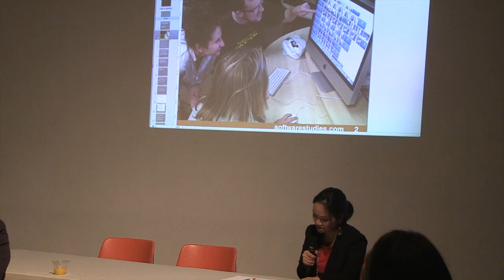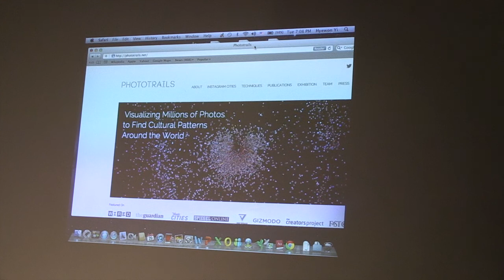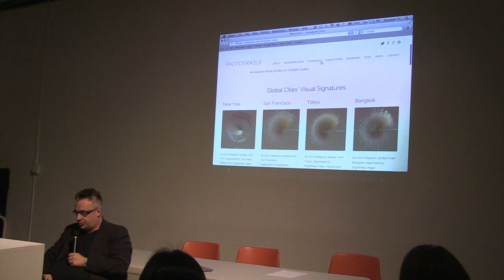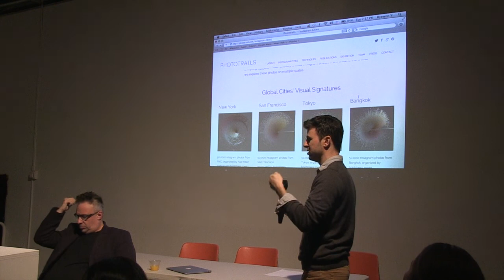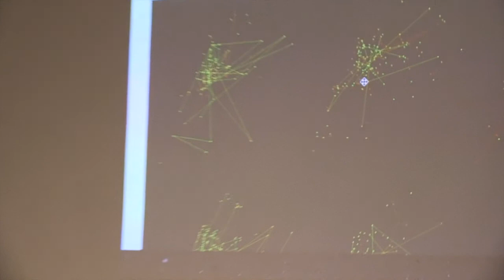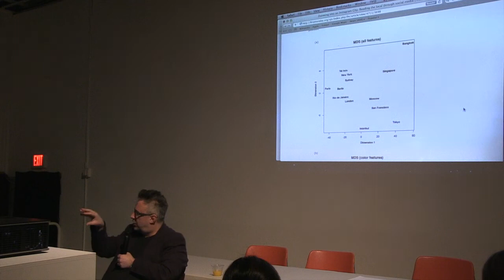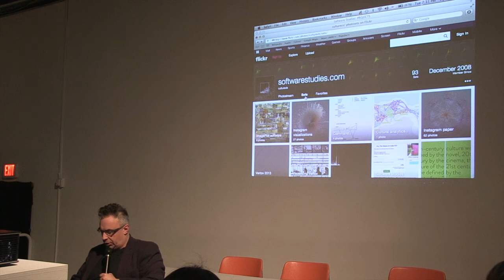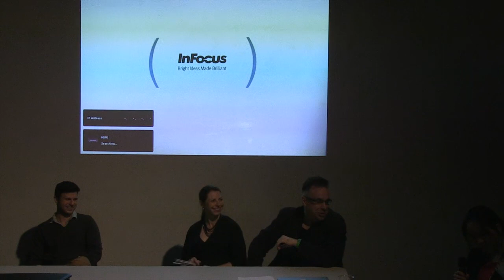Lecture by Lev Manovich and panel discussion at Amelie A. Wallace Gallery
The lecture by Lev Manovich and panel discussion with Lev Monovich, Nadav Hochman, Alise Tifentale and Hyewon Yi took place in conjunction with the exhibition, "The Aggregate Eye" at Amelie A. Wallace Gallery, SUNY College at Old Westbury on October 29, 2013.

Curated by Hyewon Yi and Alise Tifentale
Maps, photographs, and cinema are the principal technologies that individuals, small groups, and businesses traditionally have used to represent cities. Today, urban representations can be created by hundreds of millions of ordinary people who capture and share photos on social networks. If we were to aggregate these masses of photos, how would our cities look? How unique are the photos captured by each of us? Are there dominant themes regardless of location? The Aggregate Eye, a project created by Nadav Hochman, Lev Manovich, and Jay Chow, investigates these questions. The collaborators downloaded and analyzed 2,353,017 Instagram photos shared by 312,694 people in thirteen cities over a three-month period. The large prints and video included in the exhibition combine these photos to reveal unique patterns. One set of images compares New York, Tokyo, and Bangkok using 150,00 Instagram photos. Another image, created by 53,498 photos taken in Tokyo over several days, depicts a gradual progression from day to night activities. A visualization of 23,581 photos shared in Brooklyn during Hurricane Sandy captures the dramatic narrative of that day.

This exhibition is a part of the Phototrails project initiated by Hochman, Manovich, and Chow to investigate patterns in social media user-generated photography and video. The Atlantic Cities, Der Spiegel, The Guardian, and Wired have reported on the project.

All works included in the exhibition can be viewed